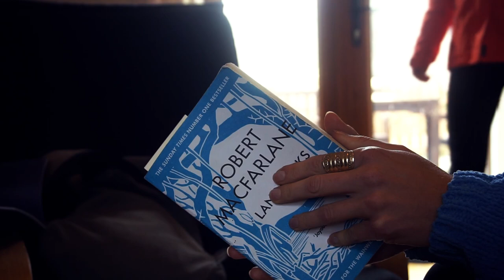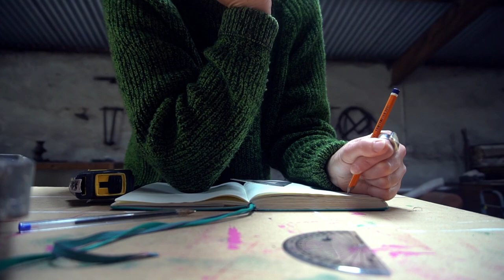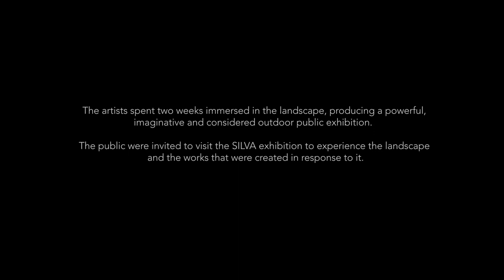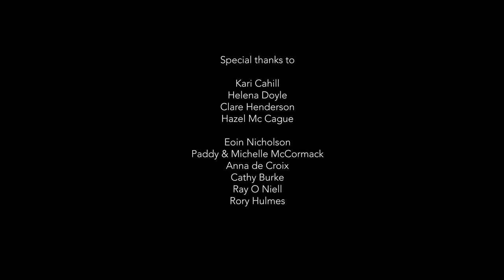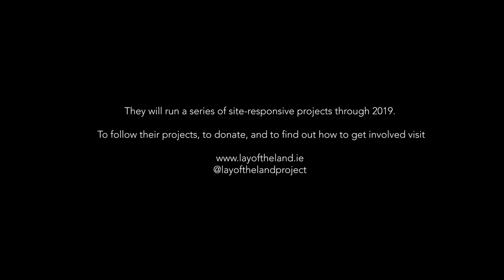SILVA - Making art inspired by epic landscapes by Lay of the Land.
Made by Fellipe Lopes
I followed 4 Irish artists as they embark on an immersive outdoor art residency titled SILVA which takes place in the forest at Knockomagh Wood, near Lough Hyne, in West Cork, Ireland. The artists spend two weeks immersed in the landscape, producing a powerful, imaginative and considered outdoor public exhibition.

The residency is created by Lay of the Land - an arts organisation creating and curating site responsive art projects throughout Ireland. Lay of the Land believe that the interconnection of art, nature and people can be transformative. Their aim artistically is to drive artists and the experience of art outwards into the wild landscape of this island while creating greater accessibility to the arts in rural communities.

SILVA was supported by The National Parks and Wildlife Services of Ireland, and is funded by The Arts Council of Ireland, Cork County Council, and by the generous donations from their audience.